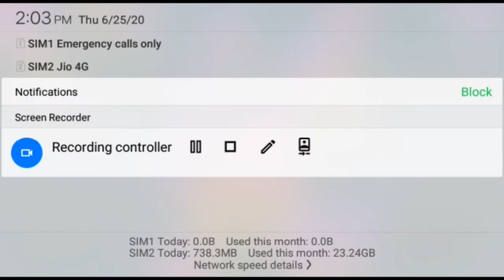Alphabet gameplay for kids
fruit games for kids video, kids study gameplay